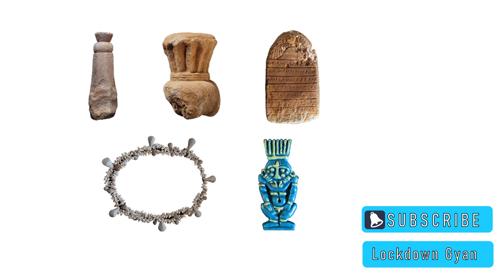Are Pyramids found only in Egypt?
The Word pyramid reminds us of Egypt. There are many other stunning pyramids outside Egypt including some recent claims from Bosnia. In this video, we bring to you four of the marvelous pyramids outside Egypt.

Chichen Itza was a large pre-Columbian city in the Yucatán State, Mexico. It is one of the new Seven Wonders of the World. The most popular attraction is the snake shadow effect that can be observed during equinoxes. Another famous attraction is the quetzal bird effect. Chichen Itza is one of the most visited archeological sites in Mexico with over 2.6 million tourists in a year.

The Pyramid of the Sun is the largest pyramid in Teotihuacan, and the second largest in Mesoamerica. It is also the third largest pyramid in the world. The original purpose of the Pyramid of the Sun is unknown, though archaeologists believe it originally had an altar on top of the Pyramid. Therefore, it most likely was built to honor a deity. The Teotihuacan people predated the Mayans by over five hundred years, and the Aztec by more than a thousand years. Teotihuacan is a popular tourist destination. There is an ongoing archaeological research at the site.

The Terracotta Army is a collection of terracotta sculptures depicting the armies of Qin Shi Huang, the first Emperor of China. It is a form of funerary art buried with the emperor in 210–209 BCE with the purpose of protecting the emperor in his afterlife.

The figures, dating from approximately the late third century BCE, were discovered in 1974 by local farmers in Lintong County, outside Xi'an, Shaanxi, China. The figures vary in height according to their roles, the tallest being the generals. The figures include warriors, chariots and horses. Estimates from 2007 were that the three pits containing the Terracotta Army held more than 8,000 soldiers, 130 chariots with 520 horses, and 150 cavalry horses, the majority of which remained buried in the pits near Qin Shi Huang's mausoleum. Other terracotta non-military figures were found in other pits, including officials, acrobats, strongmen, and musicians.

The Pyramid of Cestius (in Italian, Piramide di Caio Cestio or Piramide Cestia) is a Roman Era pyramid in Rome, Italy, near the Porta San Paolo and the Protestant Cemetery. It was built as a tomb for Gaius Cestius, a member of the Epulones religious corporation. It stands at a fork between two ancient roads, the Via Ostiensis and another road that ran west to the Tiber along the approximate line of the modern Via Marmorata. Due to its incorporation into the city's fortifications, it is today one of the best-preserved ancient buildings in Rome.

Time stamps:

00:00 Introduction
00:55 Chichen Itza - Mexico
02:30 Serpent illusion at Chichen Itza
02:57 Quetzal effect at Chichen Itza
04:10 Terracotta army - China
05:50 Pyramid of Cestius - Rome
07:20 Pyramid of Sun, Teotihuacan - Mexico